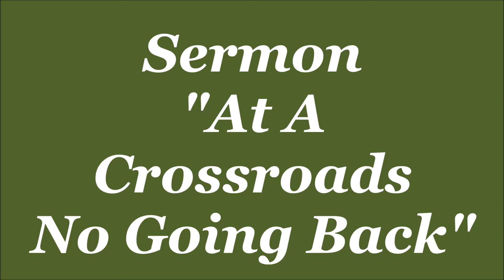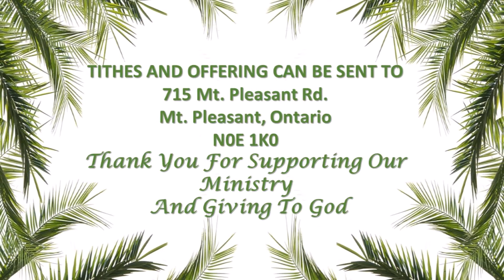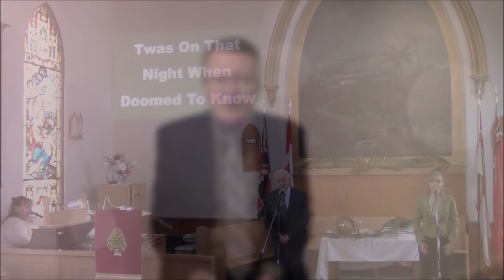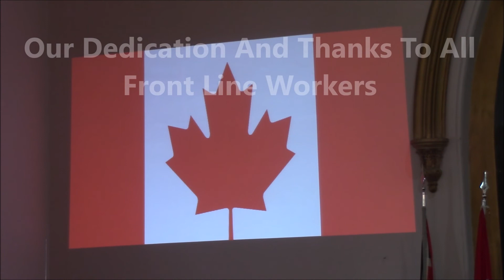Palm Sunday April 10, 2022- Mount Pleasant Presbyterian Church- Brant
Rev. Dean Adlam-
Sermon: At A Cross Roads
TITHES AND OFFERING CAN BE SENT TO
715 Mt. Pleasant Rd.
Mt. Pleasant, Ontario
N0E 1K0
Thank You For Supporting Our Ministry and Giving To God

Hymn: All Glory Laud And Honour
Hymn: Hosanna Loud Hosanna
Hymn: T'was On That Night
CCLI# 18889743 Streaming License CSP172669

Not As Mere Bread by Fr. Joseph Gill
CCLI# 18889743
Streaming License # CSL172669